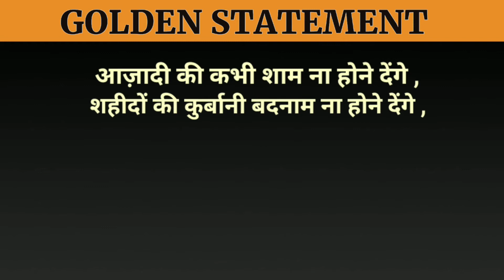Kargil Hero: Major Rajesh Singh Adhikari | India Pakistan War | Heroic Son Of India | Great IN Army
Kargil Hero: Major Rajesh Singh Adhikari | India Pakistan War | Heroic Son Of India | Great Army

जिसने भारत और पाकिस्तान के बीच 1999 में लड़े गए कारगिल युद्ध  में हमारी सेना  ने दुश्मनों को बुरी तरह से हरा दिया था। सेना ने हर मोर्चे पर पाकिस्तानी सेना और घुसपैठियों को विफल साबित किया। युद्ध में यूं तो सभी जवानों की भूमिका अहम होती है, तभी युद्ध जीते जाते हैं, लेकिन कुछ जवान ऐसे होते हैं जो अपनी बहादुरी की ऐसी छाप छोड़ जाते हैं जो हमेशा मिसाल बनी रहती है।

कारगिल  में ऐसे ही कई जवान थे जिन्होंने भारत मां के लिए दुश्मनों को मुंहतोड़ जवाब दिया और शहीद हो गए। वे दुश्मनों को पीठ दिखाकर भागे नहीं, बल्कि छाती पर गोली खाना ज्यादा बेहतर समझा। ऐसे ही एक जवान थे मेजर राजेश सिंह अधिकारी । जिसने दुश्मन की छाती गोलियों से भर दी।  उत्तराखंड के नैनीताल में जन्में वीर योद्धा मेजर राजेश सिंह अधिकारी ने अपनी दिलेरी का परिचय देते हुए मातृभूमि के लिए अपने प्राणों की बाजी लगा दी थी।

00:00 राजेश सिंह अधिकारी बहादुरी की ऐसी छाप
01:15 मेजर राजेश सिंह का शुरुआती जीवन
01:42 करगिल युद्ध के दौरान  भारतीय सेना के लिए चुनौतियां
02:44 भारतीय सेना राजेश अधिकारी की बहदुरी